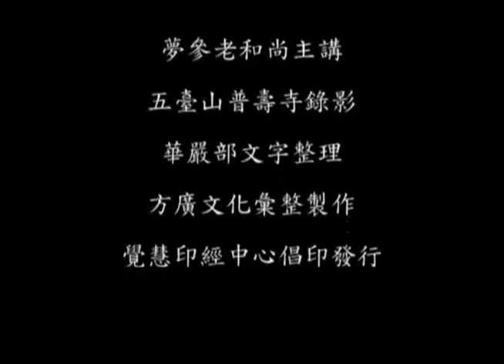大乘大集地藏十輪經-155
夢參老和尚 主講
1. 本經Youtube播放清單

2. 大乘大集地藏十輪經 全經下載 請至以下連結

3. 地藏十輪經講述DVD正式流通 共七十三講次 三十七片DVD 繁體中文字幕影片 方廣文化製作發行

《大乘大集地藏十輪經》，共十卷經文，自從唐代玄奘大師譯成中文後，迄今千餘年間，幾無相關的註釋，至為遺憾。為使地藏法門義理­具足，夢參老和尚秉承 弘一大師之囑託，自1988年赴美加港台等地弘法以來，便以弘揚《地藏三經》為己任，相繼開講了《地藏經》與《占察善惡業報經》­， 時至1995年，老和尚在加拿大四眾弟子的禮請下，首次講解《十輪經》，並經方廣文化整理成冊、出版流通，《地藏三經》的全套講­述義理，於焉備矣。 惟自2006年2月初2起，老和尚在中國五台山普壽寺開講《華嚴經》之餘，又應四眾弟子的啟請，再次講述《大乘大集地藏十輪經》­，歷時一年圓滿。此次講經內容，一方面補足首次講解《十輪經》時缺漏不足之處，更重要的是期盼三寶種性的相續不斷，四眾弟子可以­生起更堅毅的信心，也讓後來學習地藏法門者，知道簡要的入手處，不至於茫然無所適從，曠日廢時。 老和尚此次在中國五台山安居，他以九十二歲高齡同步開演《華嚴經》與《地藏十輪經》，在菩薩的加持與數百位僧俗弟子的迴向下，不­但勉力克服了身體的障礙，更以恢宏的弘法氣勢、寬闊的心境，振奮了大眾學習地藏願力的信心與熱忱。 為使正法常留人間，方廣文化也在夢參老和尚的囑託下，順利圓滿製作完成《地藏十輪經講述》DVD（繁體中文字幕影片），共七十三­講次、三十七片DVD，分上下兩冊包裝，正式出版流通。 夢老庚寅年新作 地藏十輪經講述DVD正式流通 共七十三講次 三十七片DVD 繁體中文字幕影片 五台山普壽寺錄影整理 方廣文化製作發行 全套上下兩冊方廣文化產品編號：D501